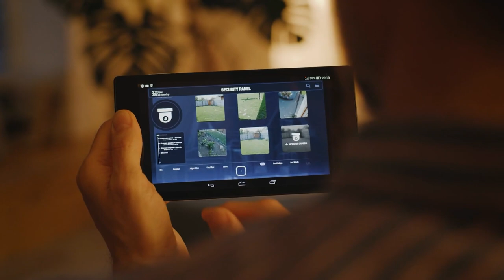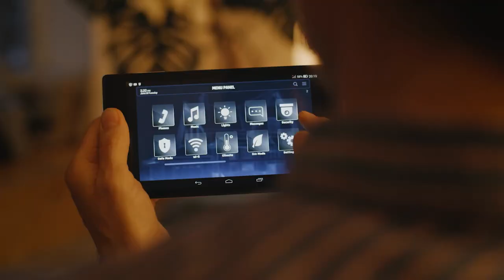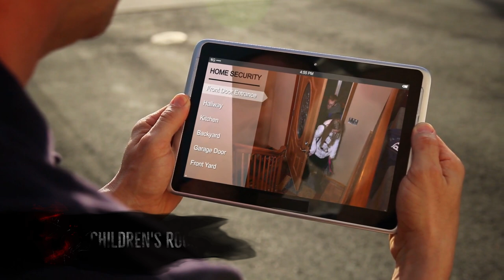Terrifying and Weird RING CCTV Cameras Footage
Few words about me:
Hi, I've been running Paranormal channel in Polish for about 6 years now.
I thought it would be nice to do something more, reach more people and work on my English.
This is the reason for Scaryfy to exist :)
Most videos You'll see were suggested by my Polish viewers. Of course i check them all to make sure they'll be interesting enough to put them in the video!
I'm aware that my English isn't perfect but please bear with me while I keep improving :) I'll make sure to be the best narrator possible!! Thanks and enjoy :)